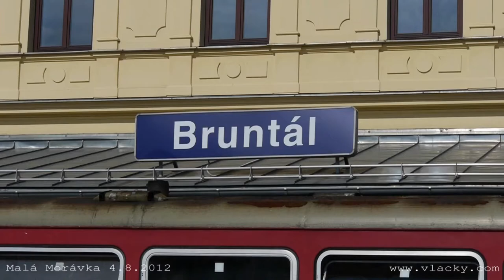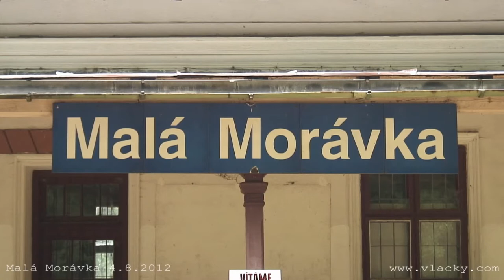Morávecký motoráček 4. 8. 2012